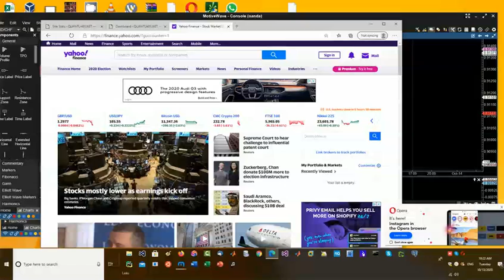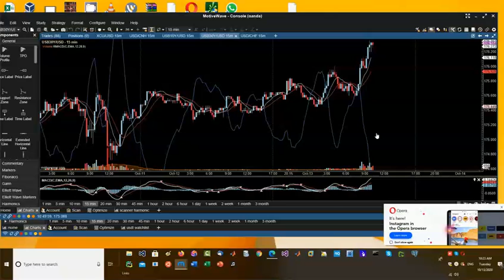What are my defensive forex and CFD picks for today as USA markets are down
Here are some defensive play as USA markets are slight down.